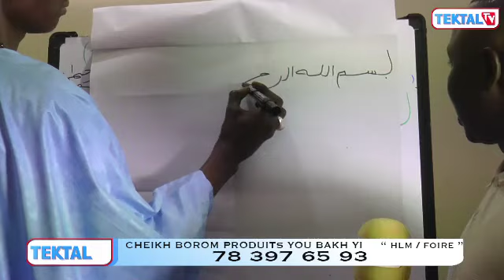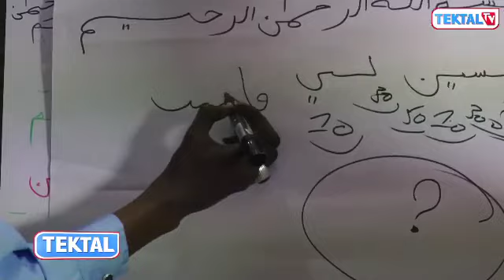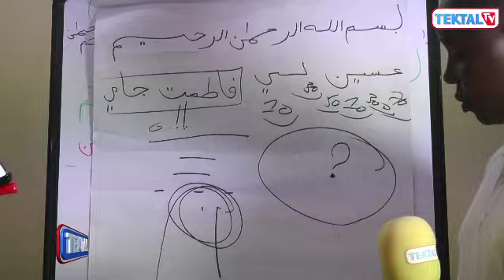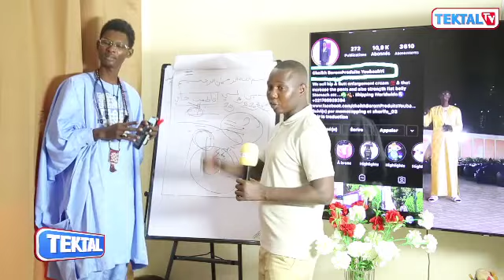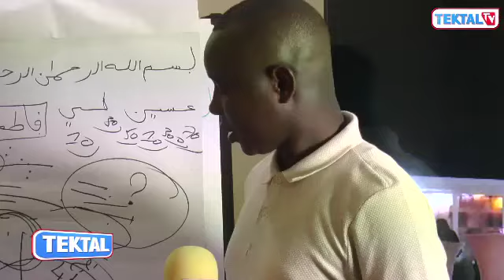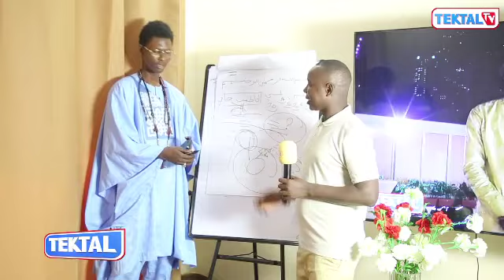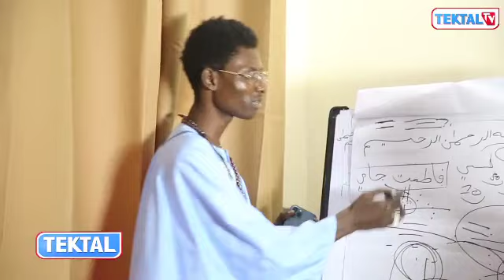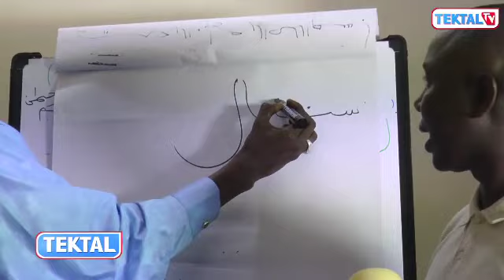TEKTAL : Le plus mystique des jeunes marabout sénégalais fait des miracles en direct... CHEIKH TALIF